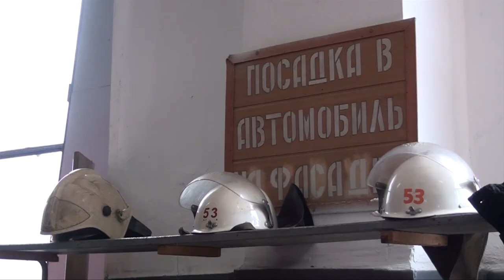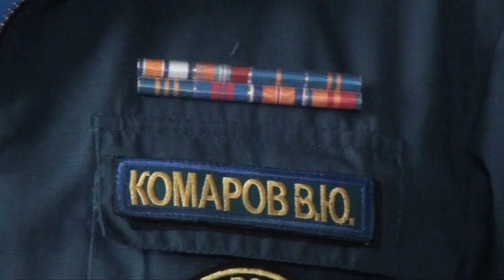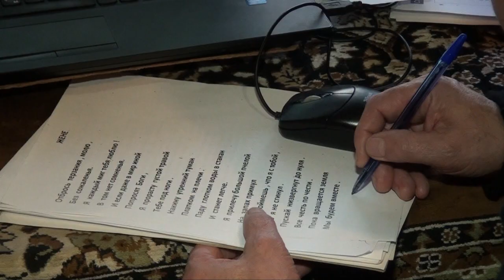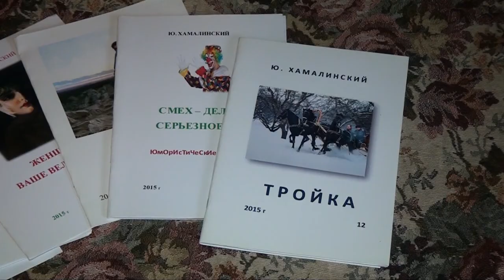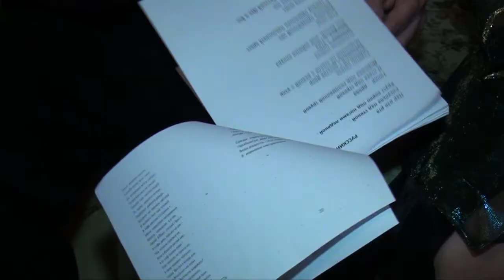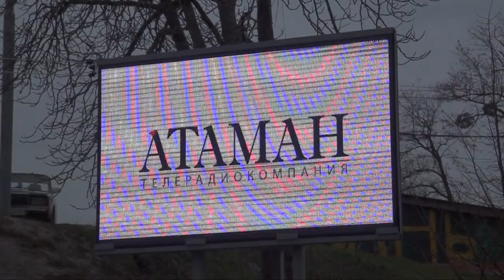НОВОСТИ Северского района - 12 января 2018